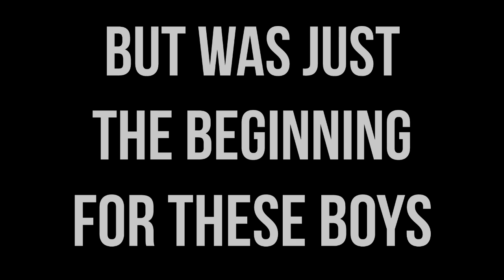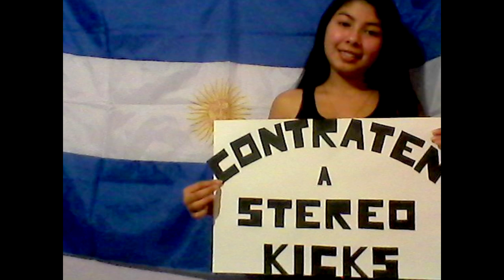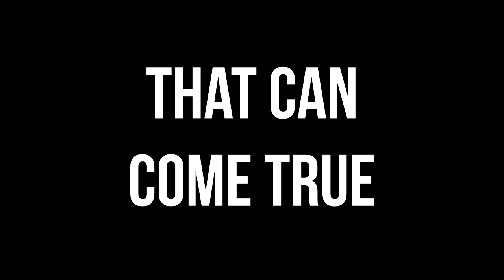Sign Stereo Kicks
This is a fan video we've made in order to try to get Stereo Kicks signed. Lots of fans from more than 20 countries took part of this project and we decided to make it that way to show how much all the fans around the world need that to happen.
So we're gonna send this video to Syco and/or other labels using the hashtag SignStereoKicksProject to see what happens. They're such talented guys in such a talented band that no ones deserves this more than them. Give them the opportunity!

WE'RE GONNA START TWEETING THIS VIDEO TO SYCO TOMORROW USING THE HASHTAG SIGNSTEREOKICKSPROJECT, SHARE IT WITH EVERYONE!